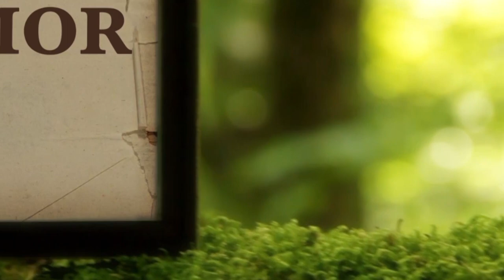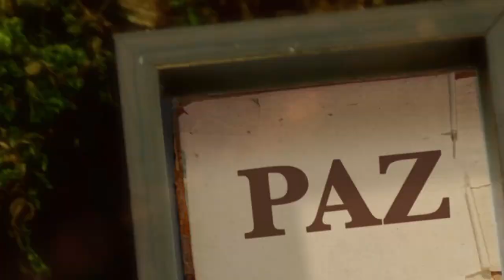La Biblia Ilumina Tu Vida - Viernes 24 de Febrero del 2023